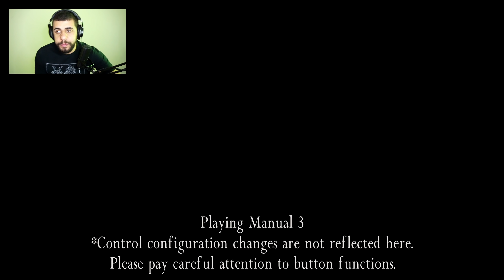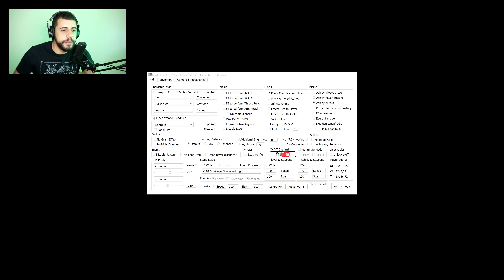Resident Evil 4 HD Project 4k #5- Legendado - "SADDLER revela seu plano"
Torne-se Membro a partir de 2,99